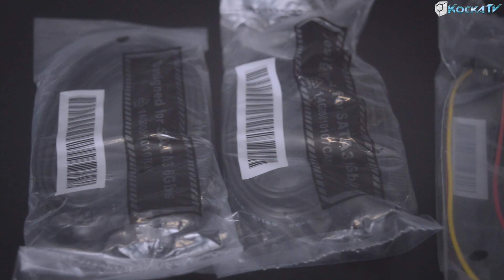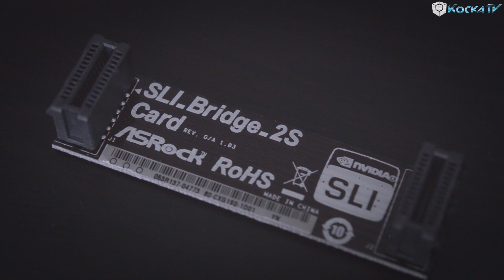ASRock Fatal1ty Z97X Killer 3.1 - Bemutató [HD] [M]